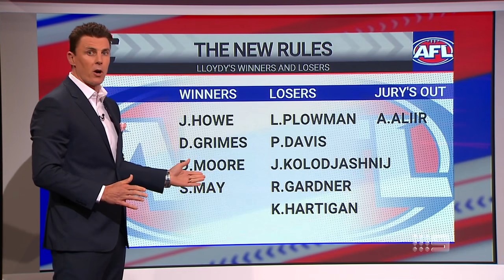The backmen who are thriving and struggling under new rules - Footy Classified | Footy on Nine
Matthew Lloyd takes a look at the winners and losers of the new rules through the first two rounds.